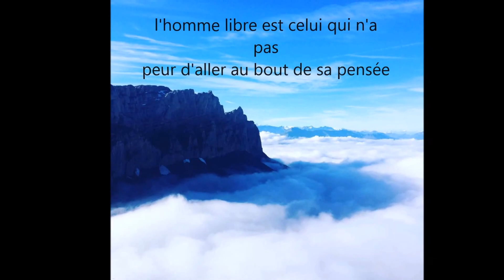croix de fer courir sur les nuages